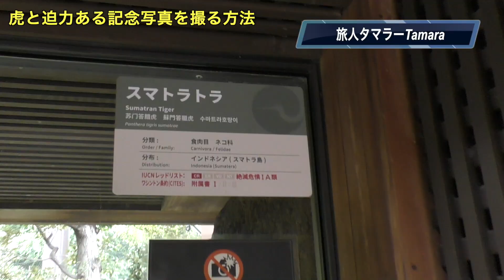虎と迫力ある記念写真を撮る秘術を教えます！中学生必見！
中学生必見！です。修学旅行で上野動物公園にくる学校がたくさんあるようですけど、上野動物園に来たら、虎のマニスと記念撮影がオススメです。マニスは気前よくベストショットを提供してくれます。その方法は簡単ですから、動画を見て検討してくださいね。
How to take a commemorative photo with a tiger
如何与老虎合影留念
호랑이와 기념 촬영하는 방법
วิธีถ่ายรูปเสือกับที่ระลึก
Как сделать памятную фотографию с тигром